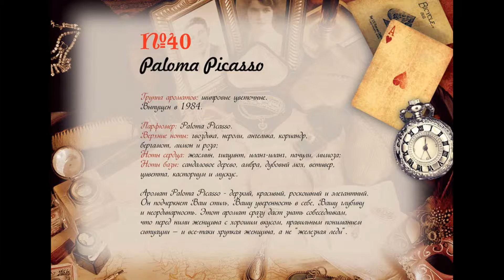Лучшая цена в ноябре...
Духи говорят о женщине больше, чем ее почерк.
(Коко Шанель)